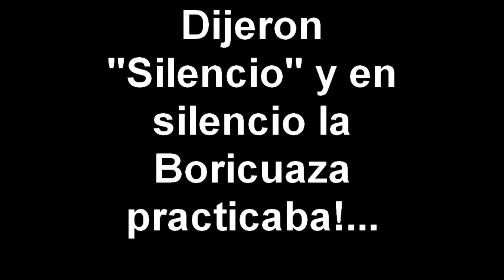Dijeron "Silencio" y en silencio la Boricuaza practicaba!...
Nos iban a entrevistar para la TV como familia de una Miss Universe, nos invitaron y aqui estábanis esperando la señal para comenzar a cantar, nos pidieron silencio y asi estabamos...pero como pueden ver La Boricuaza de Kentuky tiene la música por dentro!! jajaj